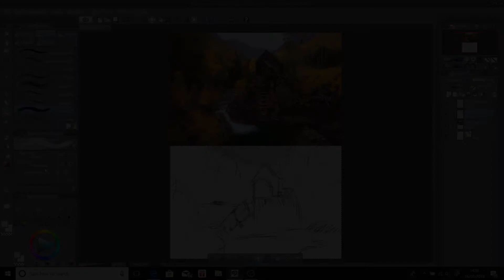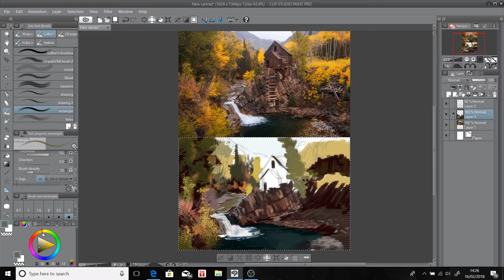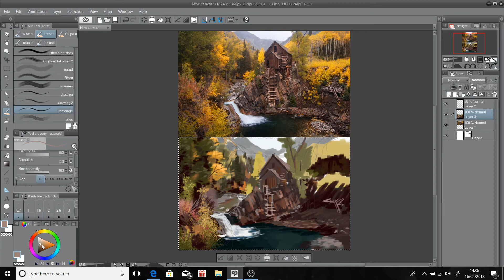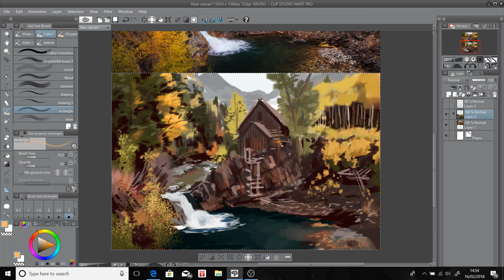16 02 18 colour sketch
16th Feb 2018
a colour sketch done from a random photo off deviantart.
the name escapes me who it belongs to so sorry :(

actually paint time is just under an hour, so please don't let the speed of this video influence you to work fast. take your time.

soundtrack is : final fantasy 11 piano collections - sanctuary of zi'tah